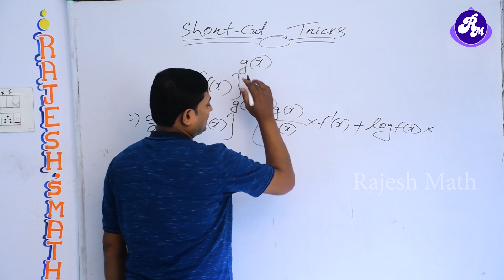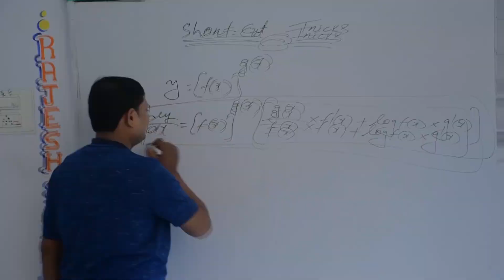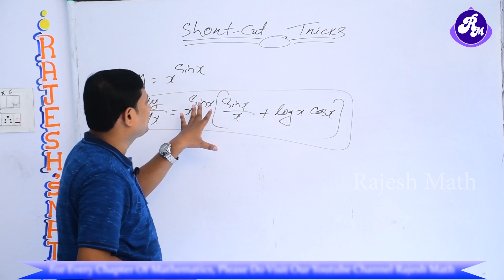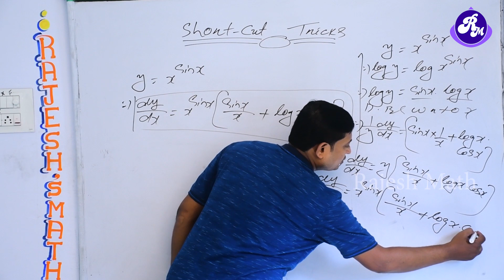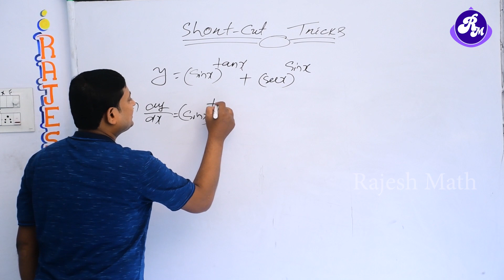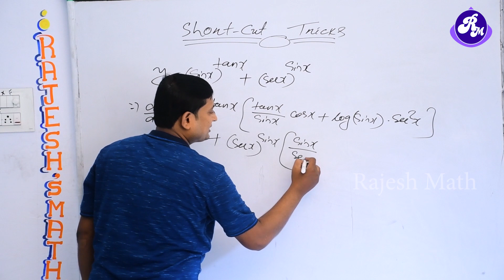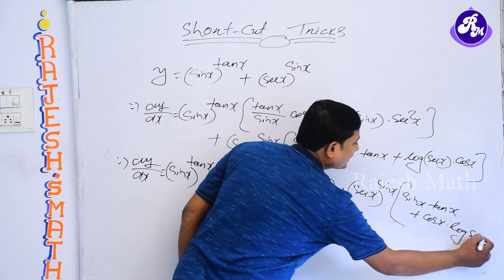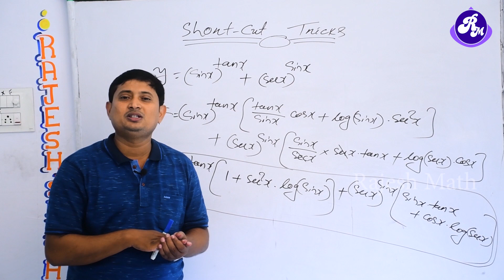DIFFERENTIATION SHORTCUT TRICKS |CLASS 12TH |NDA| JEE MAINS| RAJESH SIR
Rajesh math is an educational and inspirational youtube channel which imparts education through simplicity .